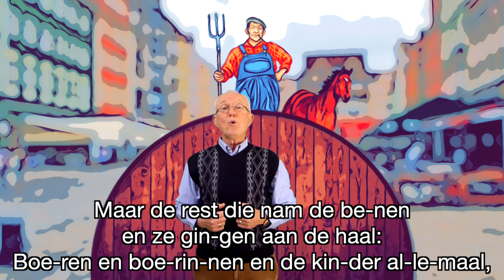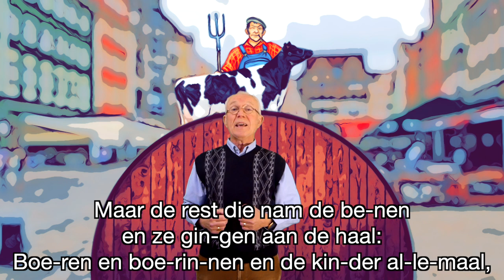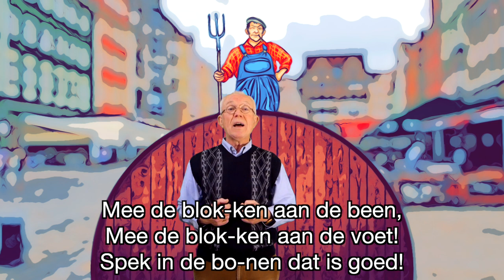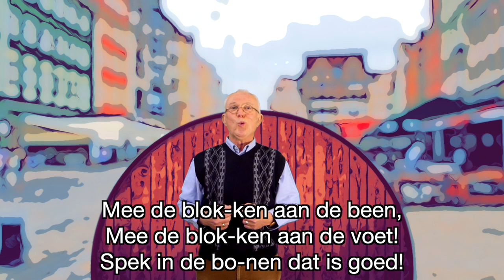Opa Zingt: En de boer die stond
lied: Harrie Beex & Floris van der Putt,
zang: Ad Murck,
audio: Pim Moltzer,
video: Benjamin Murck,